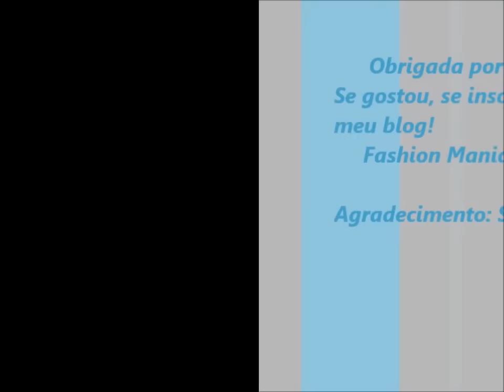Lentes de contato naturais (HD)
Vídeo demonstrando as lentes mais naturais do mercado brasileiro.